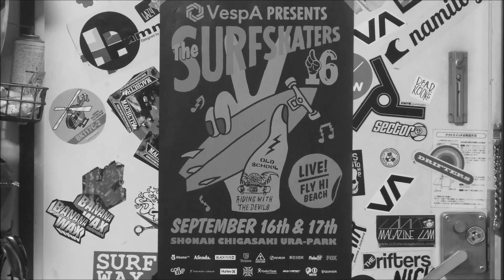Chihiro"DJ Sugar" Sato / Hammo Death Proof Model 5'71/2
SUGARこと佐藤千尋プロのライディング。

使用ボードはハモ/DeathProofモデル
5’71/2  185/8  27/32